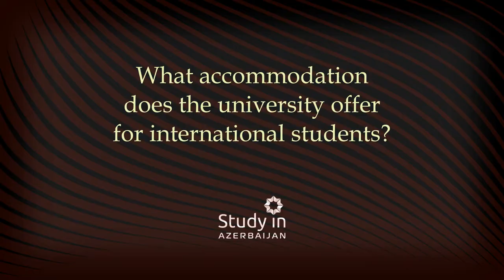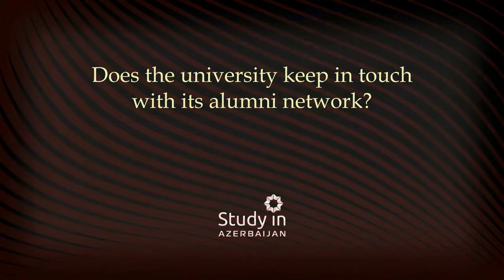University of Technology of Azerbaijan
In this video, the admissions officer of the University of Technology of Azerbaijan answers to questions about admissions and other aspects of education of international students in Azerbaijan.

For study programs, scholarships, universities, facilities, and many more, please visit the

0:01 Intro
0:08 What accommodation does the university offer for international student?
0:35 What possibilities does studying foundation course give to international students?
1:25 Does the university keep in touch with its alumni network?
2:06 Outro